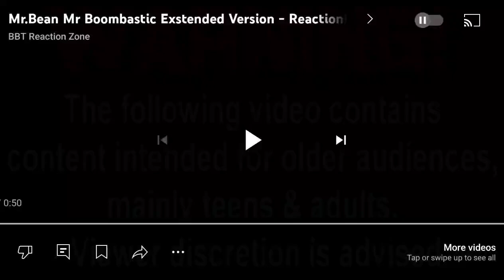Mr.Bean Mr Boomastic Exstended Version - Reaction (BBT) Faster